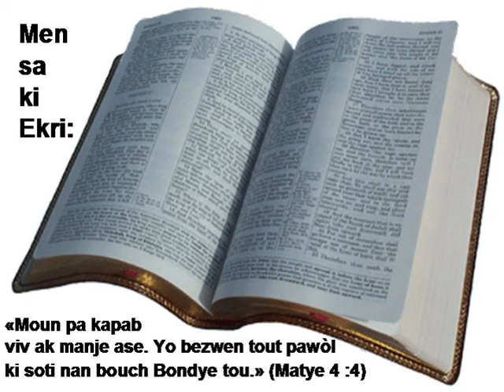B01 27 Matthieu N2HATSBH bible study bib la how to read the bible yahawah bible project